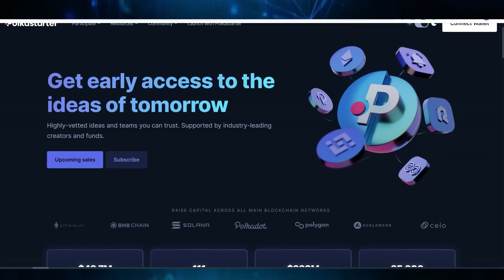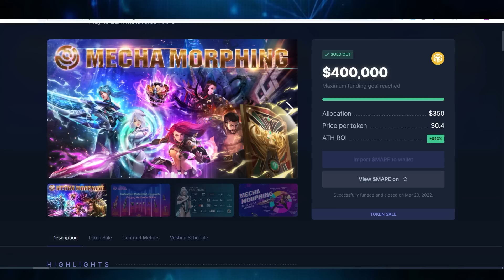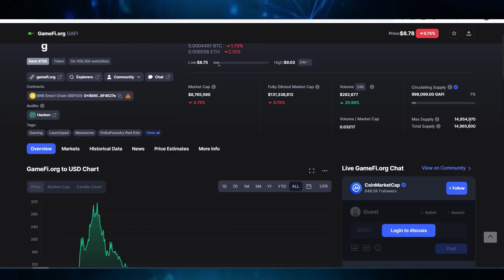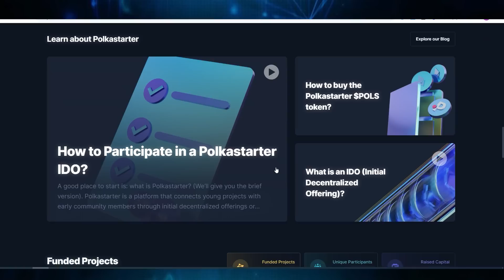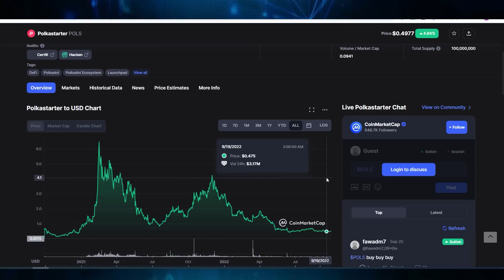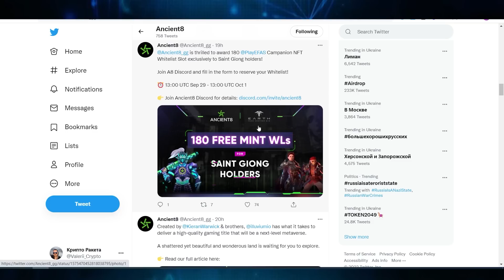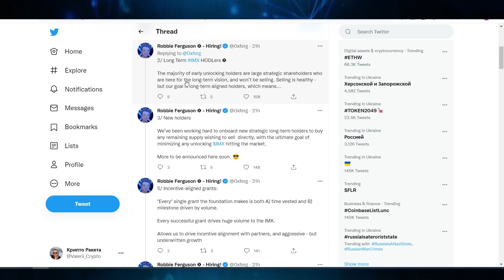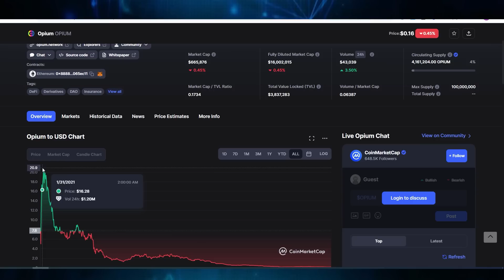ЛУЧШИЕ АЛЬТКОИНЫ! ЗАРАБОТОК НА IDO! КРИПТОВАЛЮТА ДЛЯ НАЧИНАЮЩИХ | ЛАУНЧПАД ПЛОЩАДКИ IDO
▶ Получайте максимальные Бонусы до 30000$ на Bybit код: 21139

Лучшие биржи:
▶ BingX (без KYC) Бонусы до 5000$